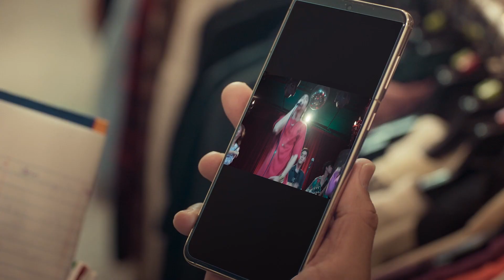คลิป MAIN CAST CHARACTER "นายพล" I SING AGAIN รักอีกครั้ง | เริ่ม 1 กรกฏาคม นี้!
"นายพล" Drag Queen ผู้มีความฝันกับการเป็นศิลปินที่อยากให้ทุกคนยอมรับ

ติดตามชม  Sing Again รักอีกครั้ง
📆 ทุกศุกร์-เสาร์  เริ่ม 1 กรกฎาคมนี้
📌 19:00 น. ดูก่อนใครทาง TrueID ช่อง ID Station
📌 20:00 น. ทางแพ็กเกจ TrueID+ , ทรูวิชั่นส์ช่อง True Asian More และทาง NETFLIX